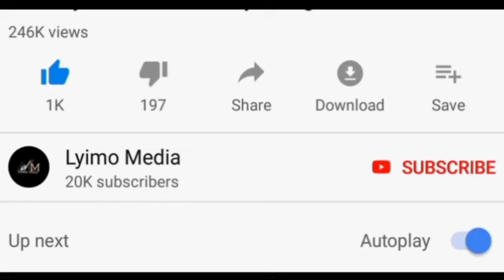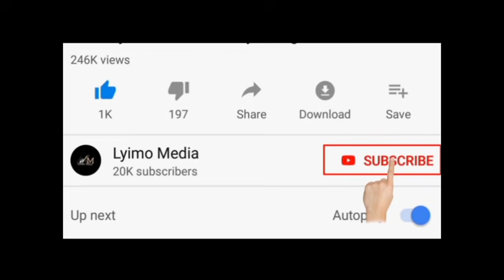Lema atangaza kurud Tz kumtoa Mbowe segerea,amtaja Samia kwenye hili!